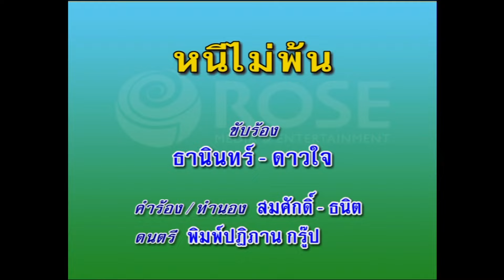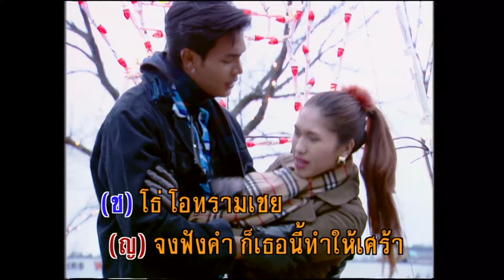หนีไม่พ้น - ธานินทร์ , ดาวใจ (KARAOKE)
เพลง หนีไม่พ้น

(.ช.)ดวงชีวัน โกรธเคืองฉันเรื่องอะไรจ๊ะ
ญ. มาทำไม ออกไปให้ไกลดีกว่า
ช. อรทัย ฉันมีผิดใดเล่าหนา
ญ. อย่ามาพูดจา ถอยไป ถอยไป ให้ไกลตัวฉัน
ช. แหมงอนจริงจริง พี่มาง้อหยิ่งจริงหนอ
ญ. มีคนรอ ออกไปง้อเขาเถิดนั่น
ช. ดวงชีวี รักเธอไม่มีแปรผัน
ญ. เบื่อคำรำพัน ทุกวัน ทุกวัน จนฉันระอา
ช. อย่าโกรธเลยเชิญ หันหน้ามาฟังไม่มีปิดบัง โปรดฟังเถิดหนา
ญ. ดูซิ ดูนี่ ใครเขาให้มาขอถามทีว่า ผ้านี้ของใคร
ช. ตอนกลางวัน หยุดงานฉันผ่านไปเห็นเข้าแล้วพอตอนเย็น ก็เลยซื้อเอามาให้น่ะ
ญ. แหมดีจริงเออ สวยจริงนี่เธอขอบใจแต่ยังอาลัย ช้ำใจ ช้ำใจ ใครเห็นใจเรา
ช. อ้าว เป็นอะไร เหตุใดร้องไห้ใครทำเรอะ
ญ. จงฟังคำ ก็เธอนี้ทำให้เศร้า
ช. โอทรามเชย รักเธอไม่เคยให้เหงา
ญ. อกตรมซมเซา เพราะเราๆ เก่าไปไม่งาม
ช. รัก รัก รัก พี่ยังรักอยู่เสมอน่ะจ๊ะ
ญ. อุ๊ย เพ้อ เพ้อ เพ้ออย่ามาละเมอเพ้อพล่าม
ช. โองามทรามวัย ถึงจะเก่าไปก็งาม
ญ. อย่ามาลวนลามเพราะเธอคิดทรามทำช้ำดวงใจ
ช. เหตุใดยังเคืองฉันเรื่องใดกันแม่ชื่นชีวัน บอกฉันหน่อยได้ไหม
ญ. ดูซิ ดูนี่ จดหมายผู้ใดฉันค้นมาได้ ใต้หมอนของคุณ
ช. นี่ลายมือเธอ ที่เธอเขียนตอบกันฉันไงล่ะเขียนมานานวัน โอ๊ยสี่ปีมิควรเคืองขุ่น
ญ. อ๋อคงเป็นจริง หลงลมโทษโกรธเคืองคุณโปรดจง การุณนะคุณ นะคุณ
ช. สิ้นเคราะห์ไปที
ญ. อ๋อเย็นวันวาน เลิกงานแล้วหลบไปไหนทำอะไร กลับมาถึงบ้านตีสี่
ช. โธ่งานมันรุม สุมมีมากมายเต็มทีต้องตรวจบัญชี งบดุลค้างปี บวกลบคูณหาร
ช2. แหมเจอพอดี สวัสดีครับนี่จดหมาย
ช. เอ้า แล้วมาทำไมละเนี่ย
ช2.เจ้านายใช้มาเชิญอ่านเป็นอะไรหรือจึงไม่ไปทำงาน
ตั้งสิบกว่าวัน เสียงานเสียการเชิญชี้แจงไป
ญ. อ้อ ไม่ไปทำงานแท้แน่จริงๆต้องติดผู้หญิง แน่จริงใช่ไหม
ดูซิ ดูนี่ นั่นสีอะไรลิปติคดวงใหญ่ ใช่ไหมคนดี
ช. โธ่เธอจงฟัง
ญ. อุ๊ย ไม่ฟังทุกอย่างแลเห็น
ช. โธ่ ใจเย็นเย็น
ญ. ไม่เย็นแล้วละคุณพี่
ช. โธ่ แม่ขวัญชีวา
ญ. ไม่ต้องพูดจาพาที อยากตบคนดี
ช2. ขอที ขอทีเถอะครับ
ญ. เอาซิเป็นไรอยากตบคนดี ขอตีสักที อย่าหนีเลยคุณ
ช. โอ๊ย